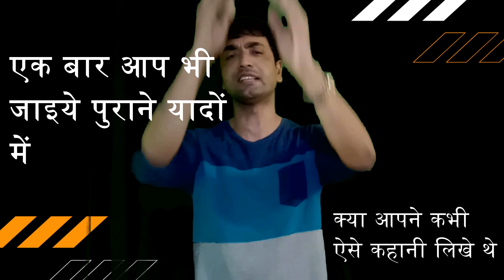Career Possibilities - Important Decision | Our Education System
यह Career Guide  in hindi का पहला वीडियो होगा अपने चैनल पर जहाँ मैं आपसे अपने लाइफ से कुछ examples दूंगा जो आपको हेल्प कर सकते हैं अपने Career में Successful होने में और हम कहाँ चूकते हैं वो जानने में
आपको पता चलेगा आज आखिर गलती किसकी ? हमारी या हमारे Education System की?
आज का वीडियो आपको अपने career को आगे बढ़ने में हेल्प करने के इरादे से बनाया गया है. आपको इस वीडियो में Career Counselling और Career Guidance in hindi भर भरके मिलेंगे.अपने Career Tension को साइड में रखिये और हमारे चैनल पर आये फर्स्ट hindi Career Guide  video को देखिये.